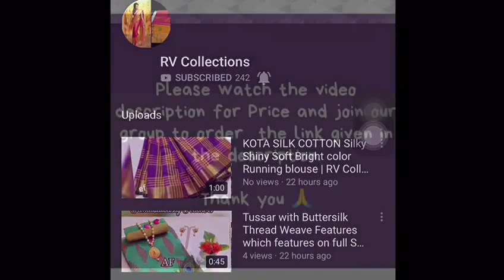SANA SILK SAREE WITH FULL ZARRI AND EMBORIDERY WORK | RV Collections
NEW PRODUCTS  SANA SILK SAREE WITH FULL ZARRI AND EMBORIDERY WORK   FABRIC DETAIL- ORIGINAL SANA SILK  BLOUSE-BANGLORI SILK+BUTTA  HIT 7 COLOURS  PRICE - 850+ Shipping😊   READY TO SHIP STOCK ORIGINAL PRODUCT'S ONLY   👇👇👇👇👇👇👇👇👇👇👇   *if you interseted tell me i send you single picture*fg

Jamdani Sarees,
bridal sarees,
kuppadam sarees,
uppada sarees,
chiffon sarees,
chettinad sarees,
Wedding sarees,
Party wear sarees,
Banarasi sarees,
Bangalore silk sarees,
Linen Sarees,
Ikkat sarees,
Two tone sarees,
Hadloom sarees,
Organza sarees,
Organsa sarees,
half sarees,
Rayon Kurtis,
Bandhani Sarees,
saris,
Daily wear sarees,
Blouse designs,
Bridal sarees,
Marriage collections,
latest sarees,